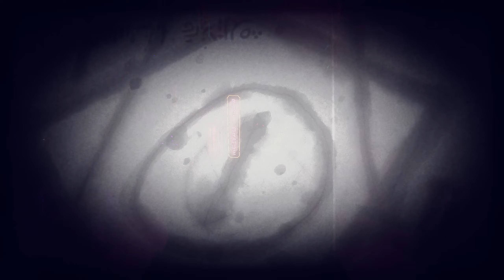The Last Case of Benedict Fox Gameplay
The Last Case of Benedict Fox
Metroidvania - Adventure - Fantasy - Platformer